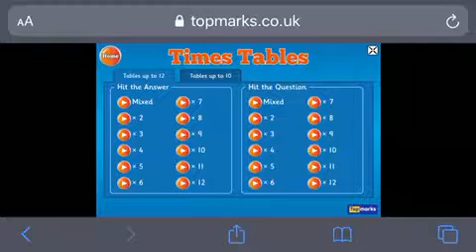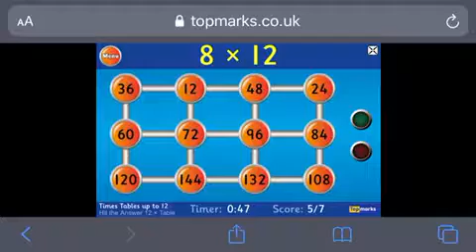Hit the button 12x Tables